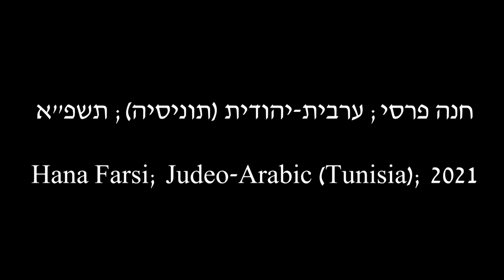חנה פרסי; ערבית-יהודית (תוניסיה); תשפ"א/2021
נושא השיחה: מאכלי ראש השנה וסוכות והכנתם